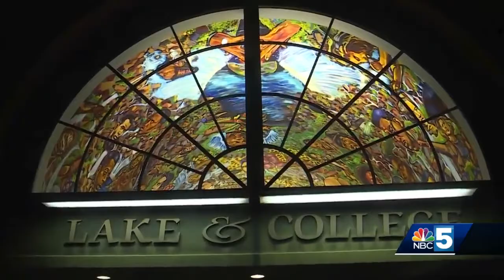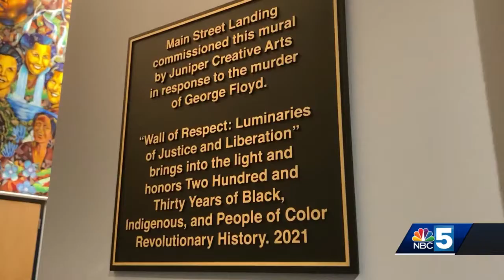Vermont couple plans to keep using their art as a form of activism